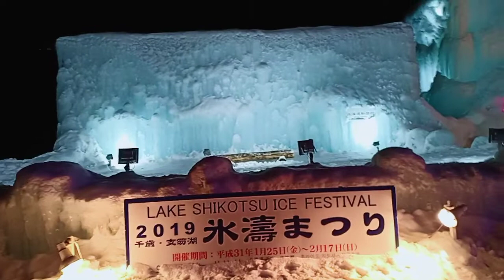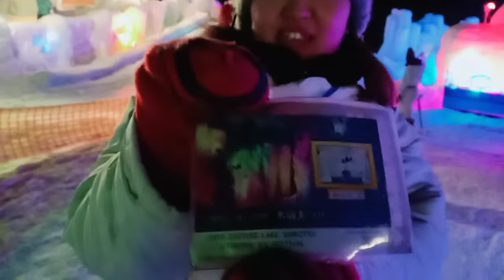Lake Shikotsu Ice Festival 2019 Covered by THEPHILBIZNEWS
Lovely and colorful Ice Structures created for Lake Shikotsu Ice Festival 2019 being covered by The Philippine Business and News